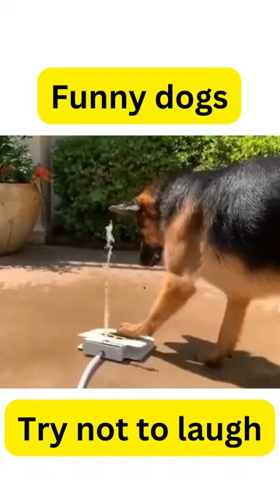Funniest Animals Video - the most Funny Dogs - Try Not To Laugh Animals 2022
Funniest Animals Video - the most Funny Dogs - Try Not To Laugh Animals 2022#pets
1).Do you know that dogs are smarter than cats, but did you know that some breeds are more intelligent than others? please watch out this video !
2). if you want your Dogs healthy : please click this
3).